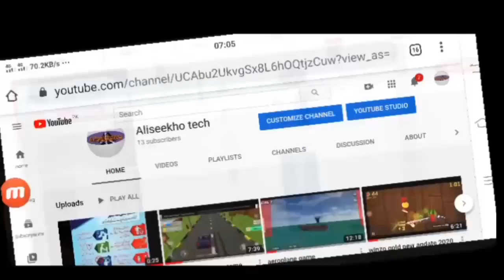BOYA By-mm1 Mic SOUND Test for mic | Boya By MM1 Unboxing Review Voice Test & Compare | earn job tec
Published 23 march 2020 best voice recorder Mac
Boya By MM1 Unboxing, Review, Voice Test & Compare from Boya by m1 Mic
You Need To Fix Some Issues Before Your Site Is Ready For AdSense 2020 Problems Solutions